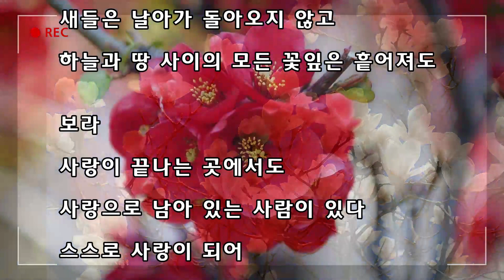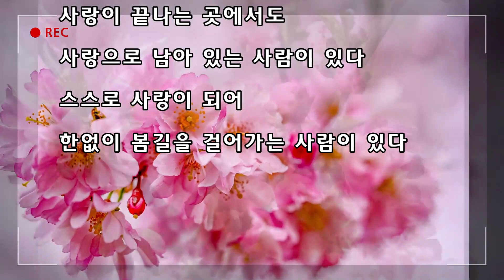봄길 - 정호승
봄 길   /   정호승

길이 끝나는 곳에서도
길이 있다
길이 되는 사람이 있다

스스로 봄길이 되어
끝없이 걸어가는 사람이 있다

강물은 흐르다 멈추고
새들은 날아가 돌아오지 않고
하늘과 땅 사이의 모든 꽃잎은 흩어져도

보라
사랑이 끝나는 곳에서도
사랑으로 남아 있는 사람이 있다
스스로 사랑이 되어
한없이 봄길을 걸어가는 사람이 있다